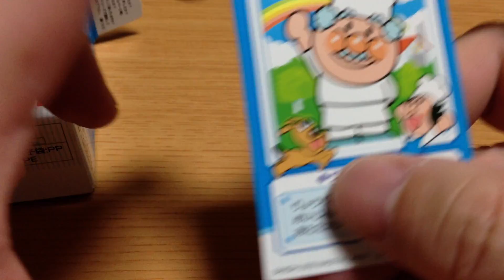ジャムおじさん アンパンマン大集合